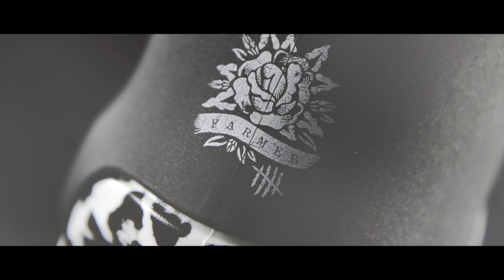XSJADO presents THE AVANT 3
Blade like BEN SCHWAB and VICTOR GALICIA in your new Avant 3's.

The AVANT 3 features Xsjado's 1.5 setup.
In your Avant 3's you will be riding in the one piece royale blue Xsjado 1.0 cuffs with unreleased white 2.0 soul plates over white Kizer Frames, Avant Wheels, and UC grind rocks in the center.

Ask your favorite shop on how you can evolve into Xsjados today.

Edit - Lonnie Francisco
Camera - Lonnie/Farm/Obe